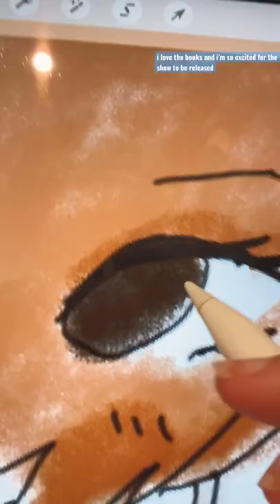drawing the percy jackson cast | izzy the artist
drawing the new percy jackson show trio bc i’m OBSESSED! also
follow the trio and rick riordan on instagram bc they’re amazing!